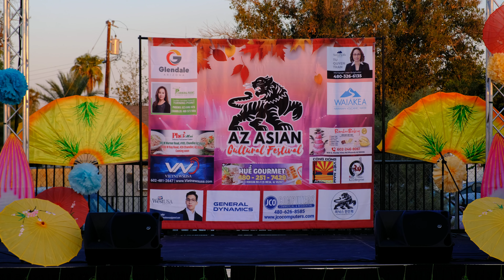AZ Asian Cultural Festival (Thailand )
AZ Asian Cultural Festival (Thailand ), Fashion Show Arizona